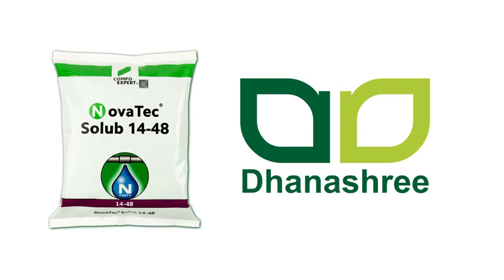NovaTec Solub 14-48